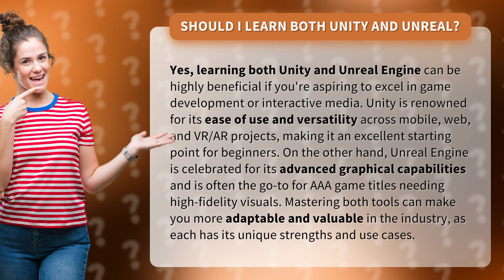Should I learn both Unity and Unreal?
Unity vs. Unreal: Which Should You Learn? • Unity vs. Unreal • Discover why learning both Unity and Unreal Engine can elevate your game development skills and make you a versatile asset in the industry. Find out how each tool's strengths can be leveraged for different projects and increase your value as a developer.